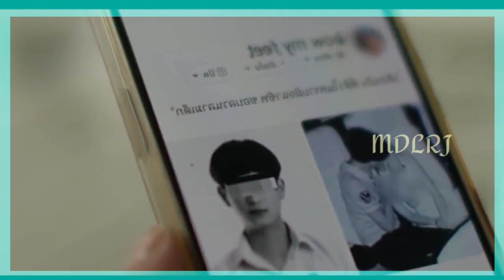New BL Telugu explanation|Ep 02|BLTelugu|MiniDramalove RJ|BLDrama in Telugu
సమోహనుడు in Telugu explanation|Ep 02|BLTelugu|MiniDramalove RJ|BLDrama in Telugu|BL Explanation

     BL in Telugu explanation|BL Dramas in Telugu explanation MiniDramalove RJ 🥰

    BL in Telugu Explanation

Hi!! Everyone this is our channel we are here to explain world class movies and dramas in our native language with good explanation from the material actually what we have and we are putting our efforts to make this so we also know how much effort taken for the completion of this movies and dramas we don't violate your movies hopefully we are promoting your movies or drama with our explanation in good way.

If you would like to remove any movie clips we have used in our videos, content us through our e-mail

so please ask us to remove your movie clips before giving strike or clam.

Thanking you.